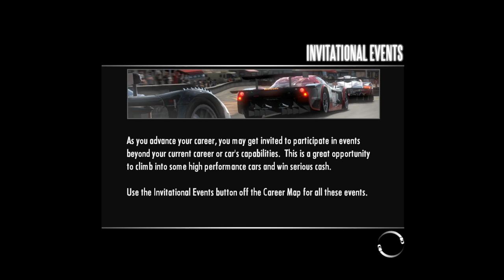Need for Speed: Shift – Invitational Event: Veyron 16.4 Race at Nürburgring Nordschleife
Nürburgring Nordschleife racing experience in "Need for Speed: Shift" is EXTREMELY TERRIBLE. Change my mind if you dare.